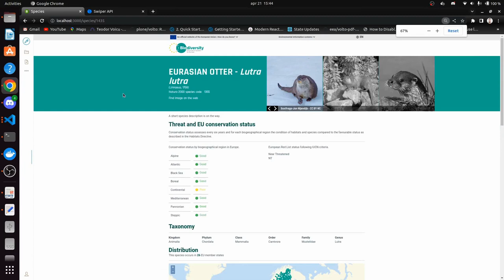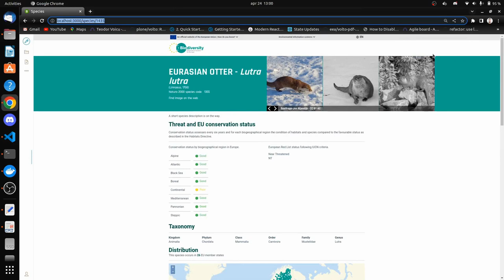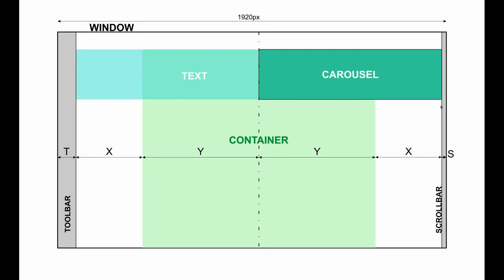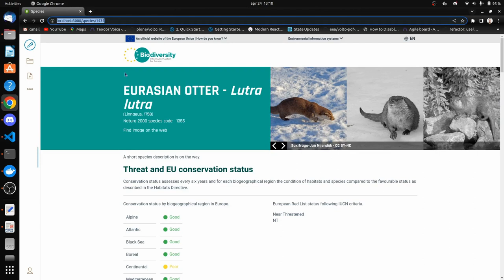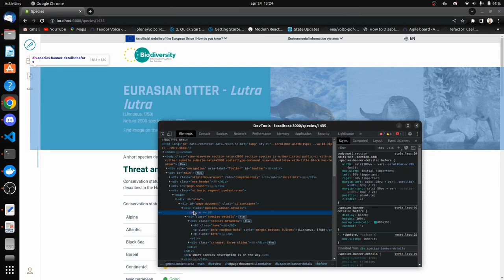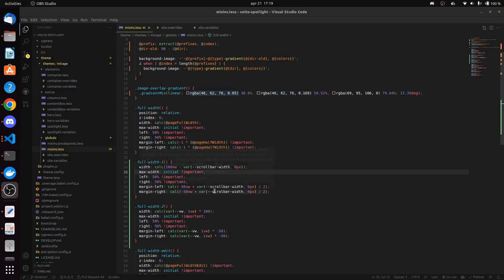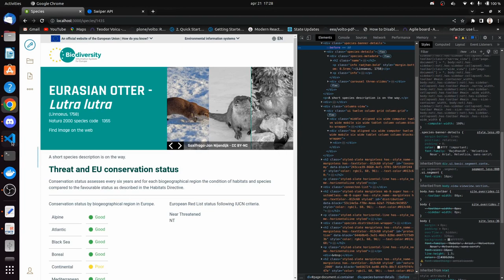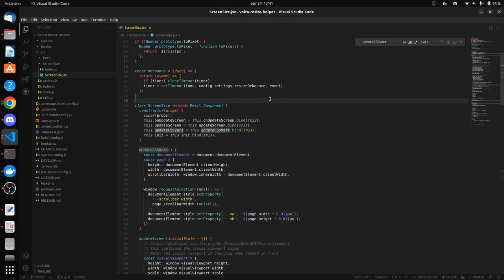Making a carousel with React in Volto/Design custom carousel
Making a carousel with React in Volto/Design custom carousel by Teodor Voicu, a developer at Eau de Web. The talk is in Romanian.